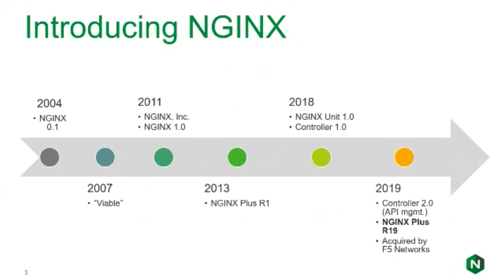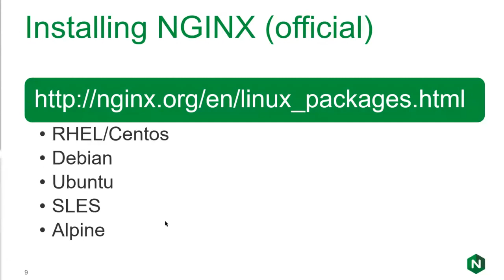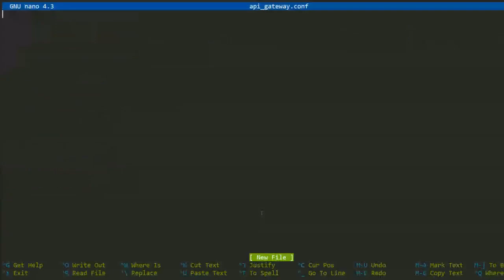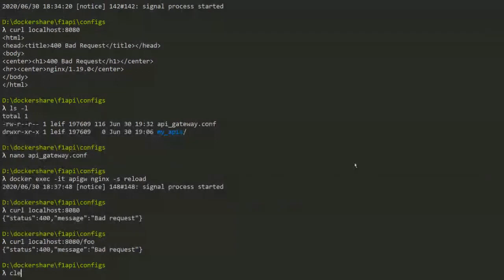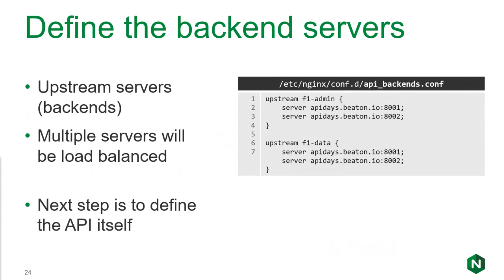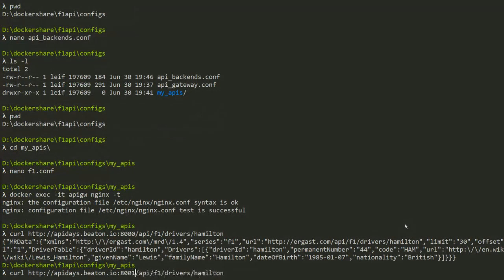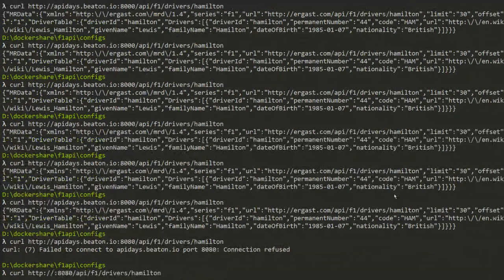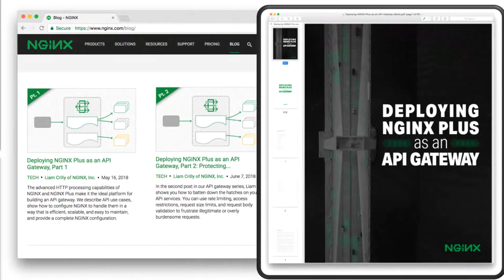Apidays LIVE Interface 2020 - Deploying NGINX as an API Gateway by NGINX, part of F5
Deploying NGINX as an API Gateway
by NGINX, part of F5